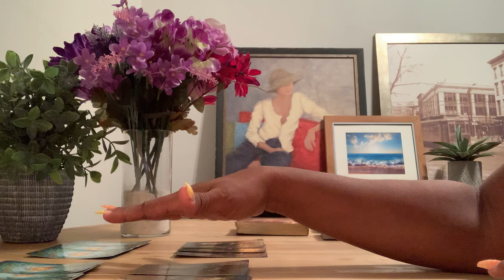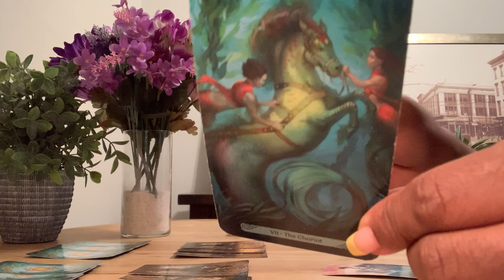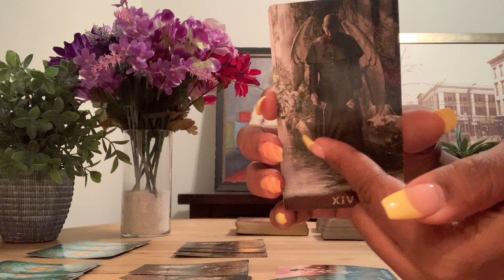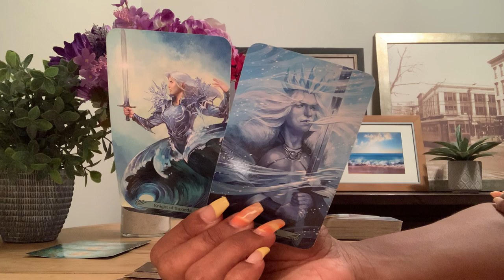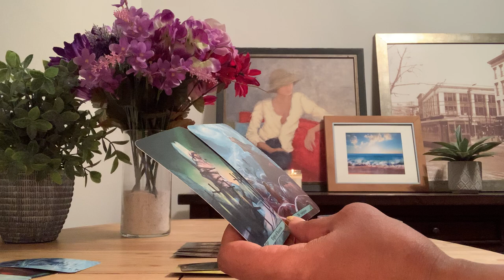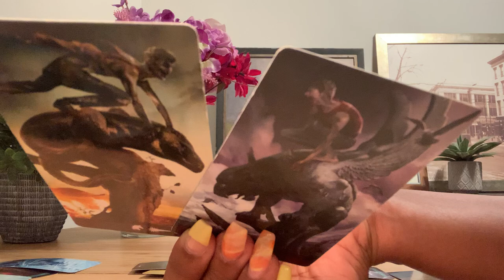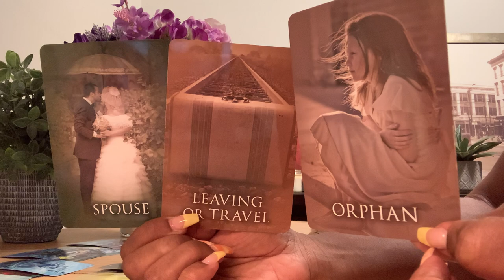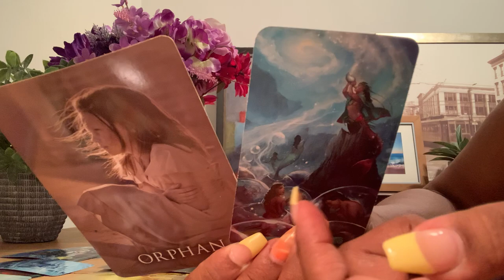AQUARIUS TAROT, A NEW SOULMATE AND STAR SEED, Sci-Fi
FOR YOUR BI-WEEKLY MESSAGE AND ADVICE.

Readings range from $33.33 and $55.55
PAST LIFE RECAP prices are $30 per person